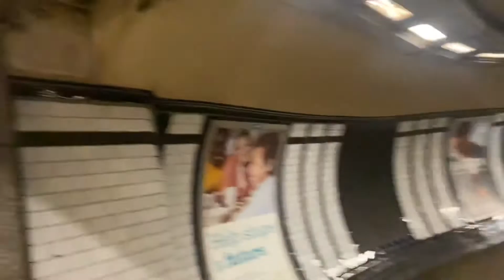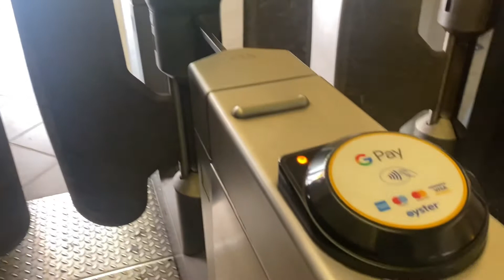Bakit nga ba TUBE ang tawag